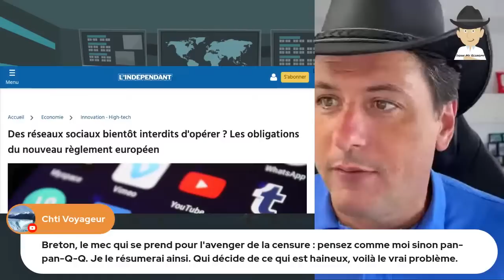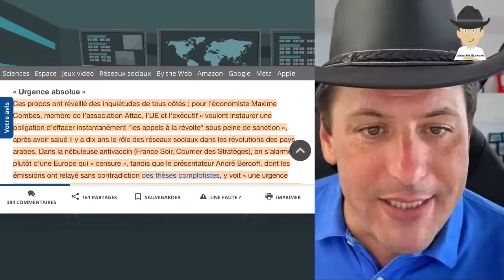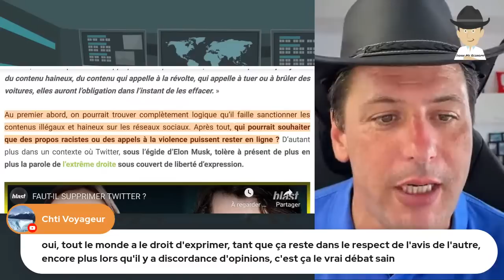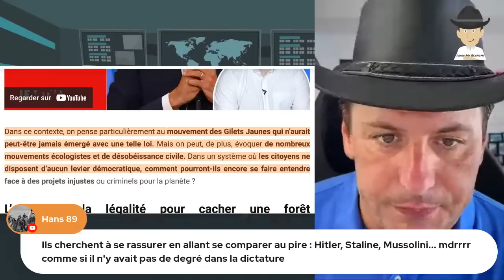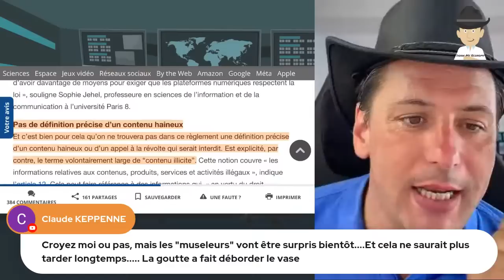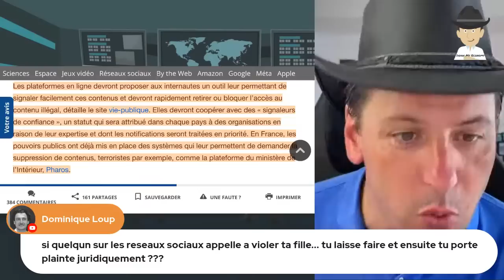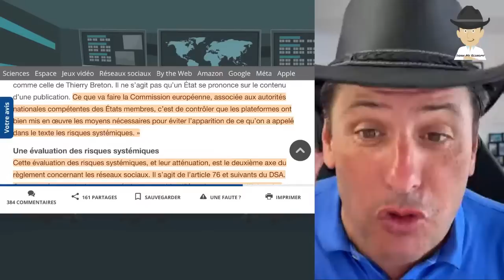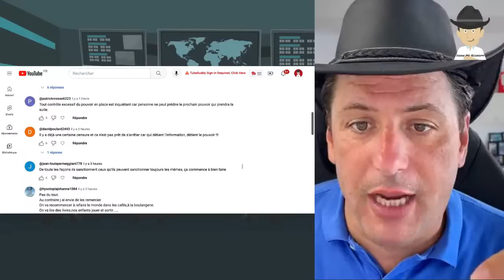Maintenant, Les Réseaux Sociaux Doivent Obéir Ou Disparaître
Deux spécialistes ont décrypté les changements à venir. Le règlement ne permet pas à la Commission européenne de décider arbitrairement quels contenus sont haineux et de les supprimer immédiatement. En revanche, il renforce la responsabilité des plateformes pour assurer la légalité des contenus en ligne. Les plateformes devront mettre en place des outils de signalement, coopérer avec des organisations de confiance et rendre leurs décisions plus transparentes. Il s'agit d'un approfondissement des pratiques de modération existantes plutôt que d'une nouvelle forme de censure. Toutefois, il convient de rester vigilant pour éviter les abus et préserver la démocratie.